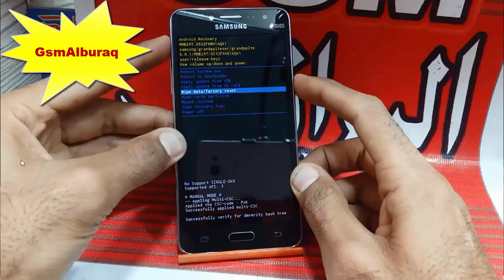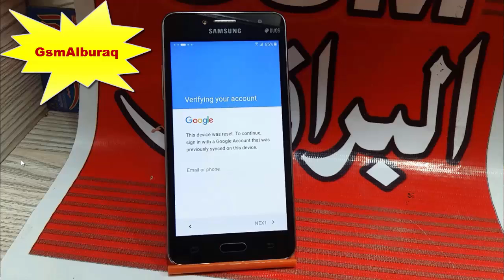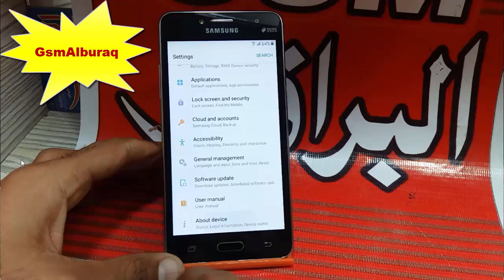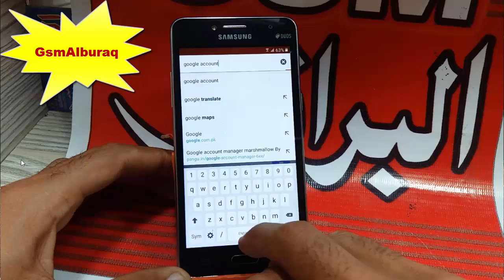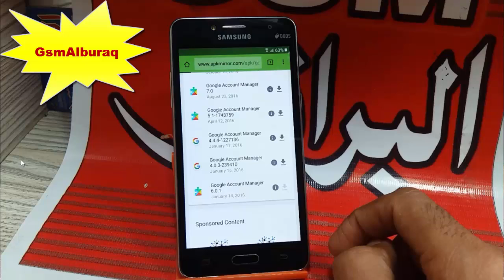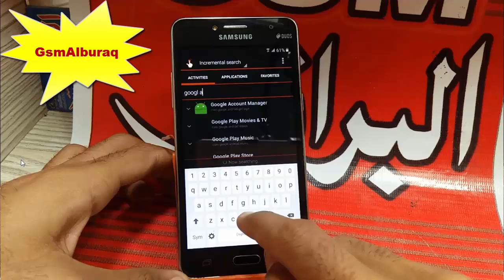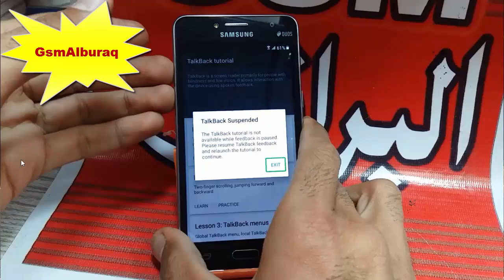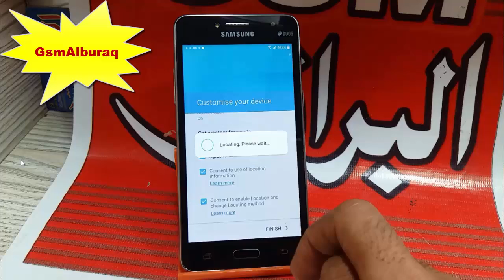Grand Prime Plus,G532F FRP,Verify Google Account Without PC,2017 2018 Security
In this video I am showing you how to bypass google account without PC on any latest samsung like samung grand prime plus with latest security patch level 1 january 2017 and above.In this video you will also come to know how to hard reset these models of samsung..
This method was checked on Samsung Grand prime plus G532F but it should work on.